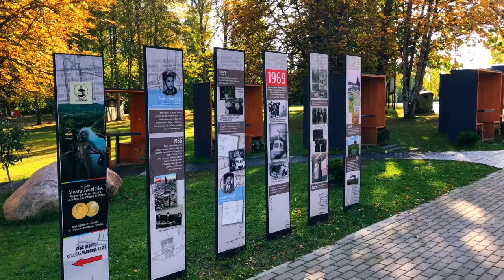Cable Car over Gauja River. Sigulda-Krimulda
Sigulda cable car offers a trip over the Gauja old valley, overlooking a charming landscape of several kilometres, including Sigulda and Turaida castle, Krimulda manor house, as well as the Bobsleigh and luge track "Sigulda". The cable car connects both river banks in width of 1025 meters.